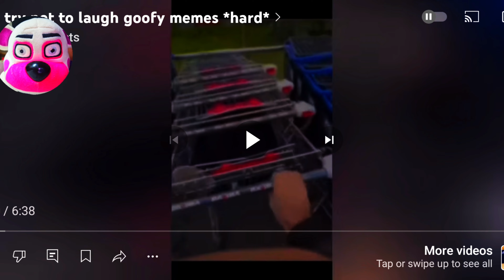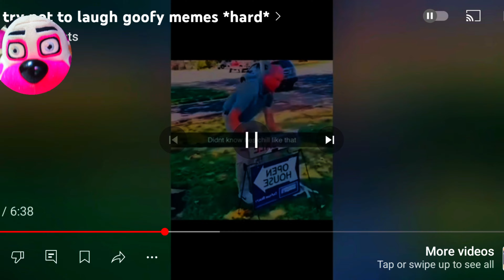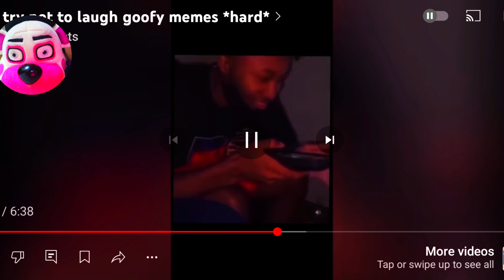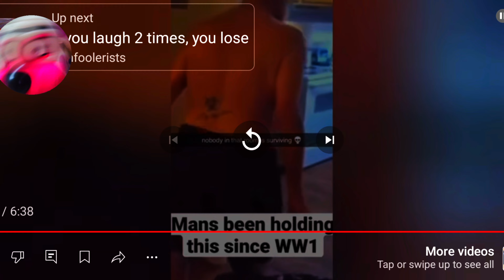Funtime Freddy And BonBon React To Try Not To Laugh Challenge ''GOOFY MEME EDITION''🤣